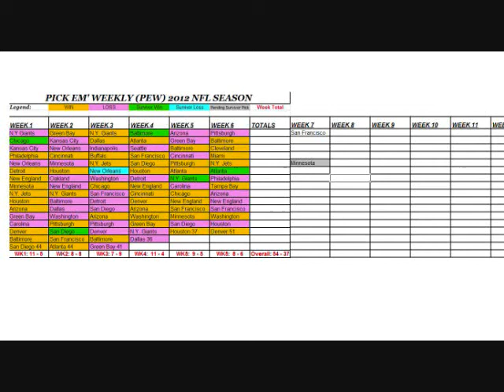In the L A B Room Wk7 Thursday Ep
This episode of the "In the L.A.B. Room" includes the preview of the Seattle Seahawks @ San Francisco 49ers. Winner is selected and the L.A.B.'s record after 6 weeks is revealed. Also, an extra point/two point conversion on the brashness of the Seattle Seahawks defense, and Philadelphia Eagles firing defensive coordinator Juan Castillo.